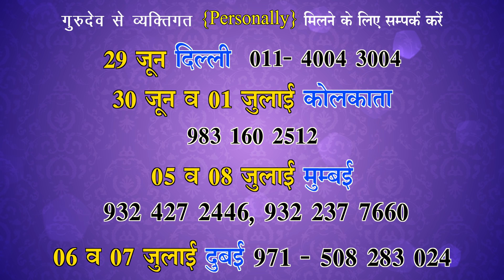Suresh Shrimali भोलेनाथ इतने भोले है की भक्त के एक पुष्प चढाने से ही प्रसन्न हो जाते है जाने पूरा सच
|| श्रावण मास-2018 (28Jul-26Aug) ||

Suresh Shrimali श्रावण मास में बच्चों के आत्मविश्वास (Confidence) को बढ़ाने के लिए करें ये विशेष उपाय

Suresh Shrimali श्रावण मास-2018 (28Jul-26Aug) की महत्ता एवं भोलेनाथ के अभिषेक की सही व सम्पूर्ण विधि

Suresh Shrimali श्रावण मास-2018 Jul 28 से Aug 26, इन बातों का रखें विशेष ध्यान, भूल कर भी ये न करें|

Suresh Shrimali श्रावण मास special 2018। शिवलिंग के प्रकार एवं उनके अभिषेक की विधि। 28 Jul-26 Aug.